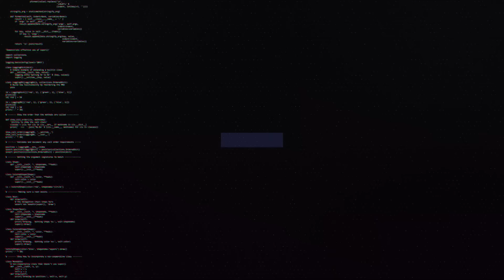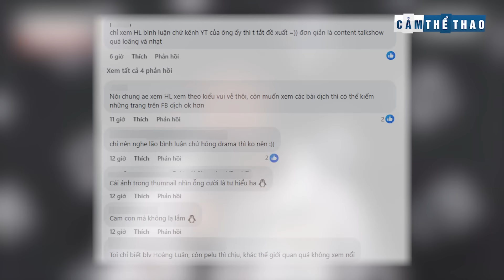BẢN TIN LMHT 25/11: T1 ĐẠI THẮNG ESPORTS AWARDS - LPL NỔ DRAMA CHUYỂN NHƯỢNG - T1 JAYCE BỊ TẨY CHAI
0:00 Intro
0:13 T1 đại thắng Esports Awards
1:20 BLV Hoàng Luân gây tranh cãi
2:39 LPL nổ drama chuyển nhượng
4:19 Beryl giải thích lý do trở lại DK
6:03 T1 Jayce bị tẩy chay

👉Ủng hộ Cảm 1 ly cafe nhé:
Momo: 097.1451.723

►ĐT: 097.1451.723